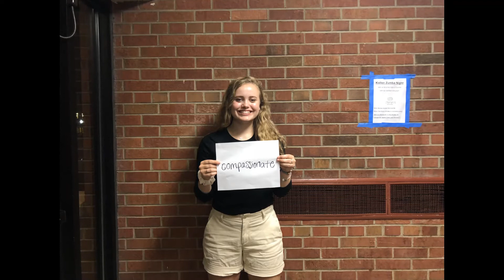FYS Project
Creative Project Fall 2018